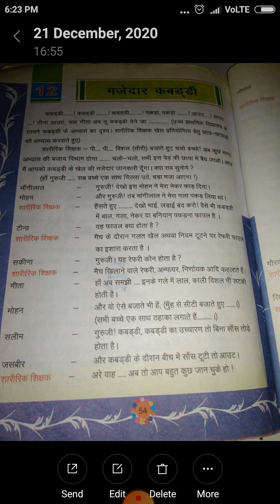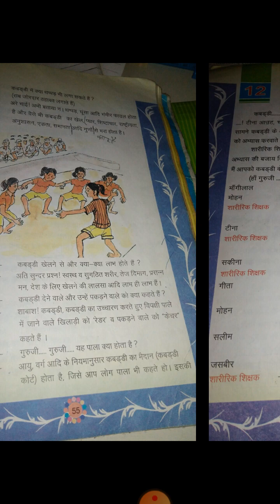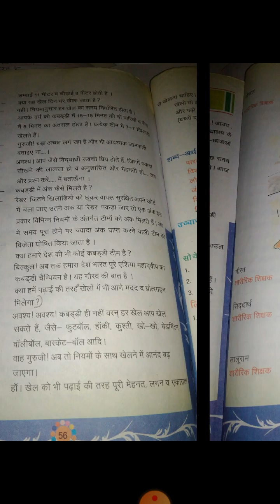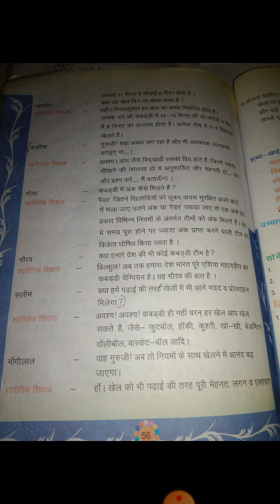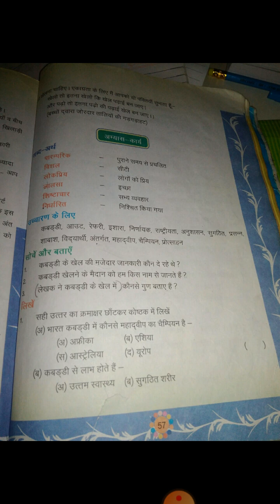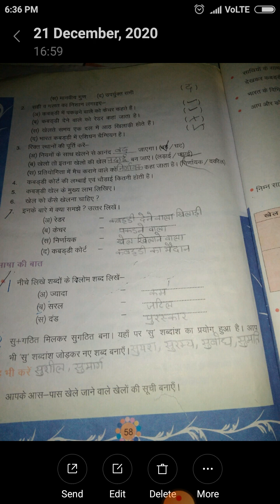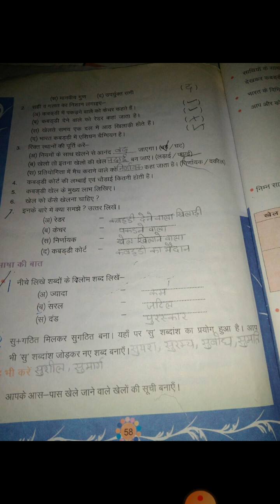Hindi class 5 chapter 12 date( 23/12/2020)by Preeti Sharma.